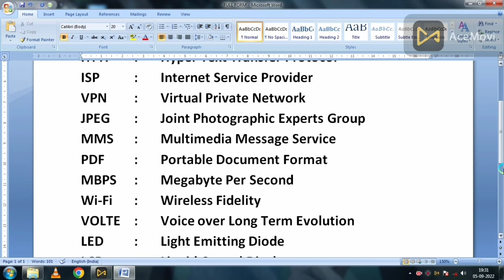Computer Abbreviations | Full Form